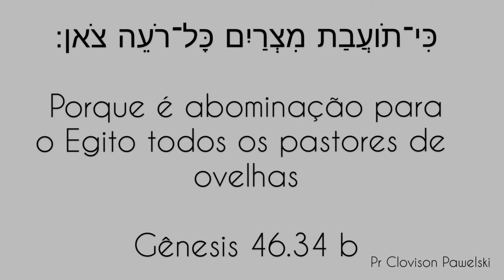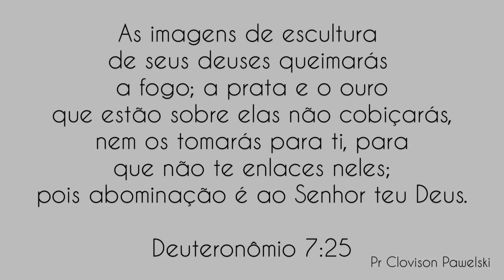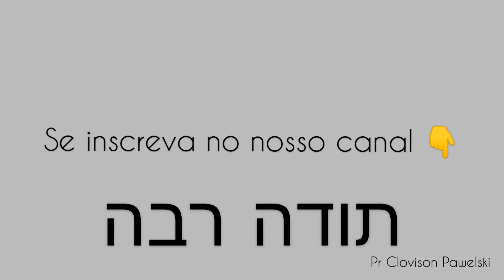Dicionário Hebraico - "abominável"/תּוֹעֵבַה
Dicionário recomendado: